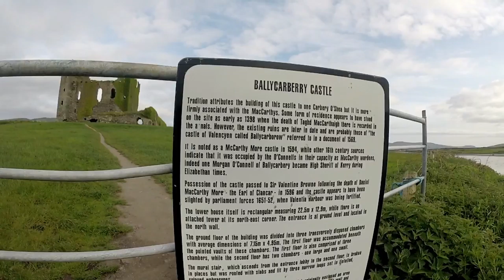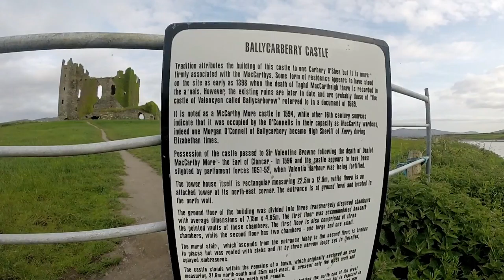Château de Ballycarbery (Français)